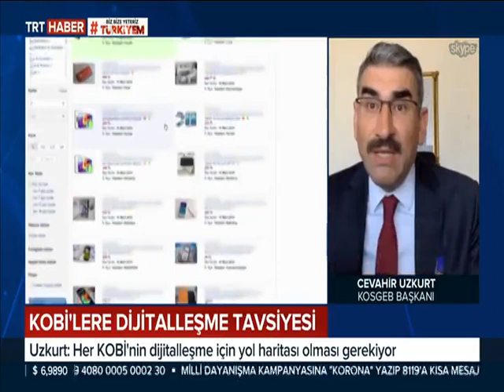KOBİ'lerin Dijitalleşme İçin Yol Haritası Olması Gerekiyor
KOSGEB Başkanı Prof. Dr. Cevahir Uzkurt TRT Haber'e yaptığı açıklamalarda, KOBİ'lerin dijitalleşme için yol haritası olması gerektiğini ve ertelenen ödemeleri isteyen bankalara ödeme yapılmaması gerektiğini söyledi.